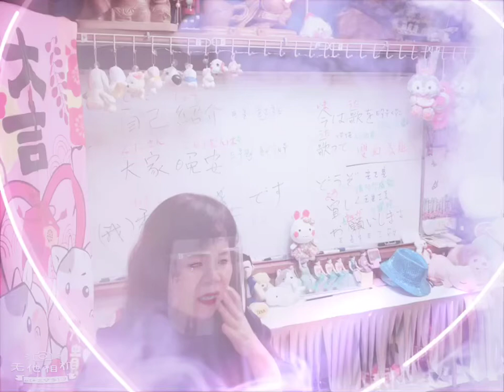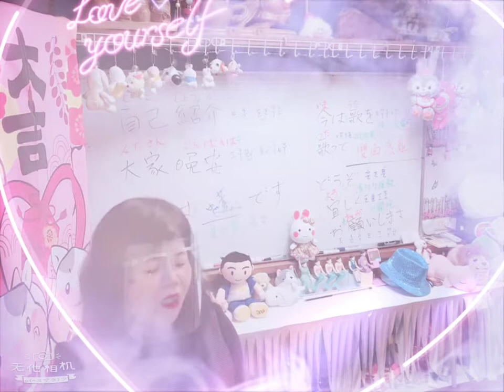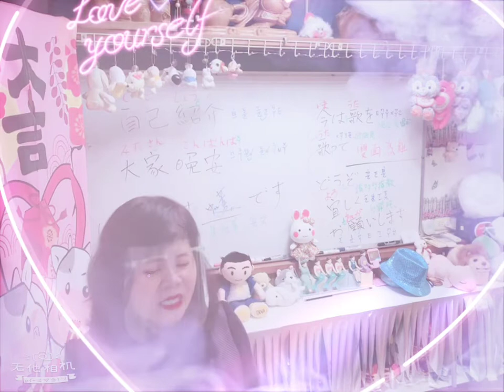回顧精彩珍貴的回憶片段⋯⋯癡情雪